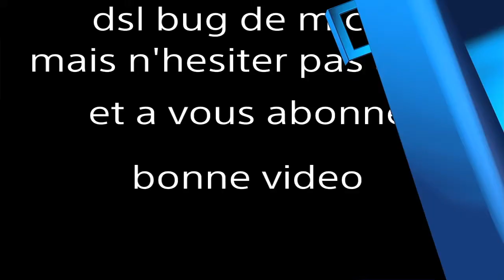Gta5 affrontement#1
SHAREfactory™